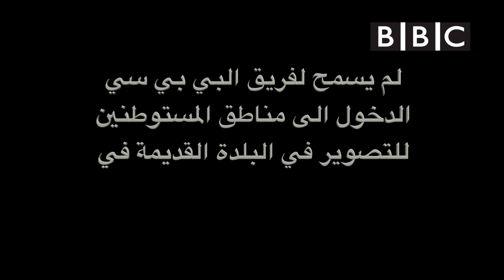BBC Report The Old City Of Hebron 31115